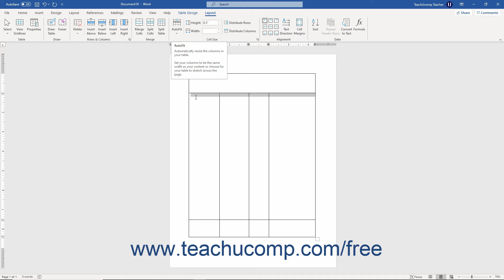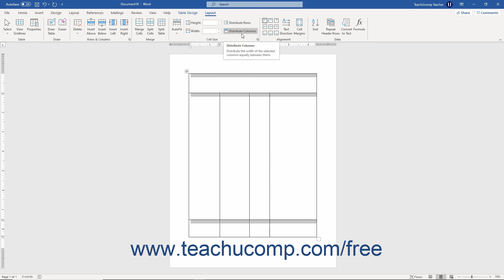Word 2019 and 365 Tutorial Adjusting Cell Size Microsoft Training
FREE Course! Learn how to adjust cell size in Microsoft Word 2019 & 365 - the most comprehensive Word tutorial available. Visit us today!